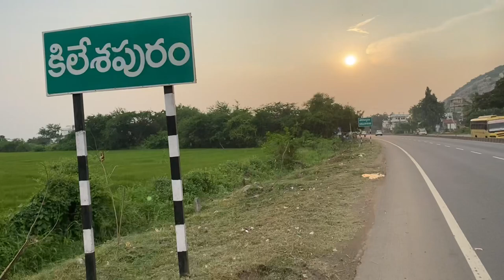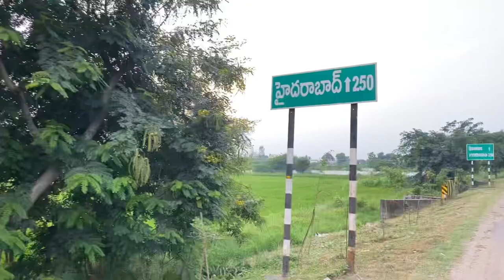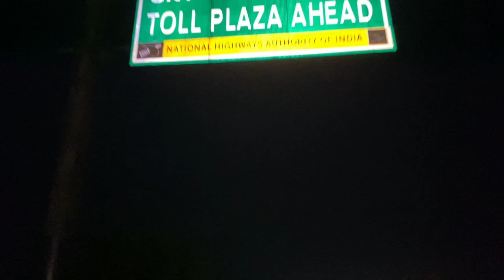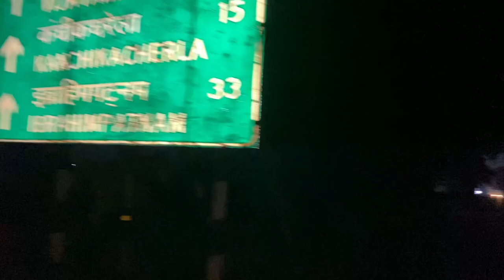Road cycling 🚴‍♀️ 82Km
This is on of longest ride on my cycles 🚲. I Started  cycling form Kondapalli to Nandigama and Nandigama to Kondapalli it total distance is 82 kilometres Only. It takes 5Hours . It is one of memorable ride .